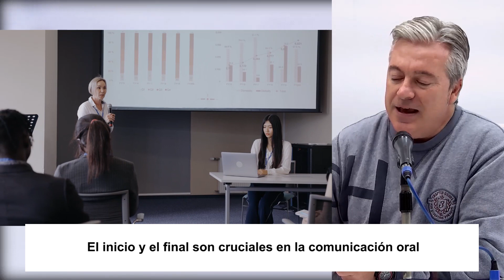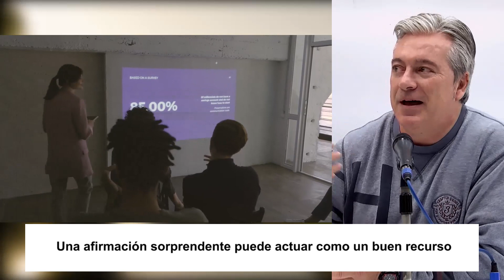¿CÓMO INICIAR UN DISCURSO? | ABRAPALABRA